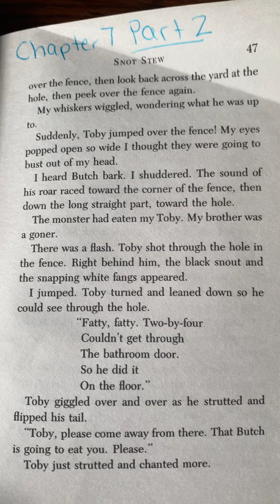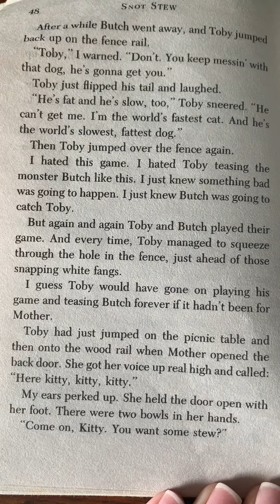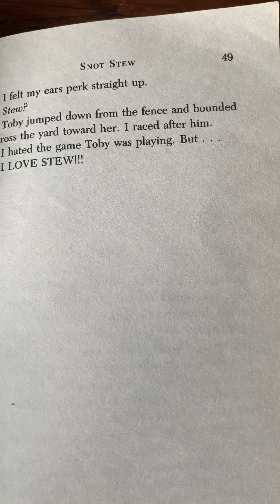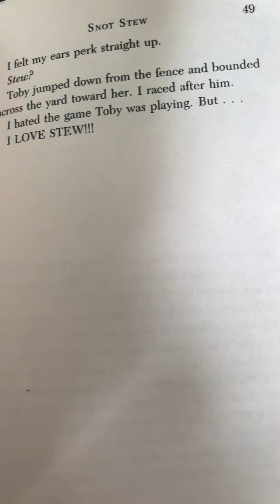Chapter 7- Part 2 (Snot Stew)